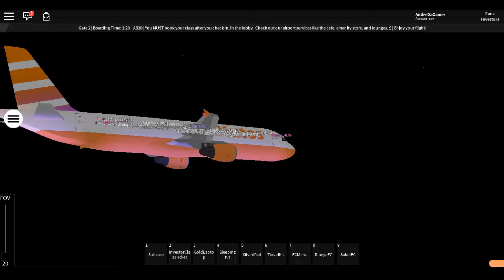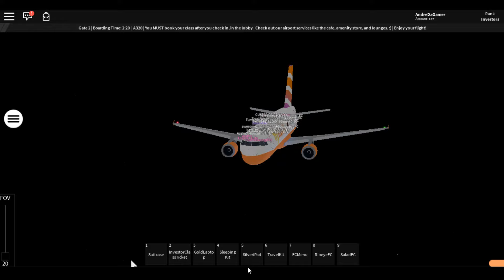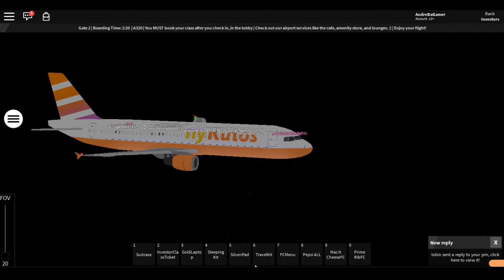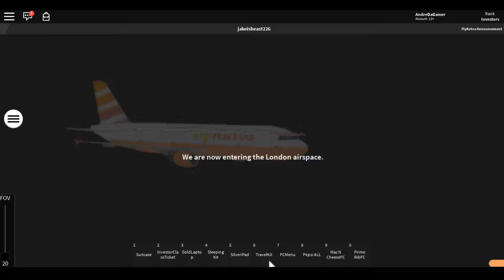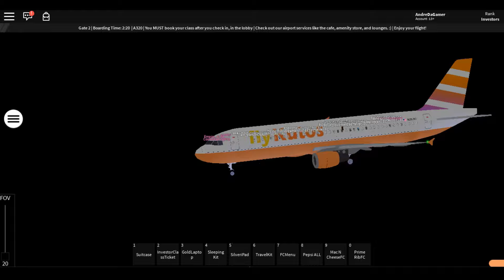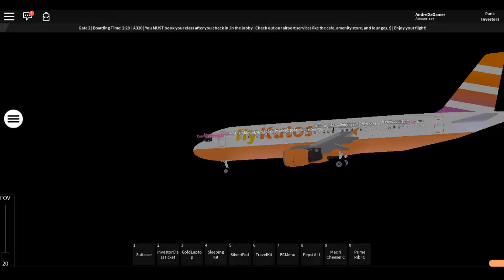ROBLOX | FlyKutos | Epic A320 flight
►All music in video licensed by YouTube audio